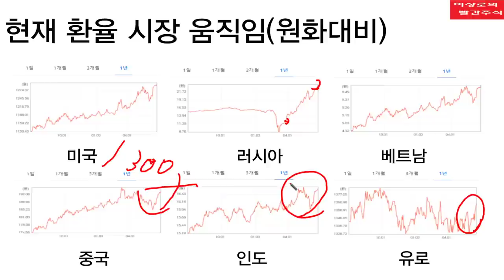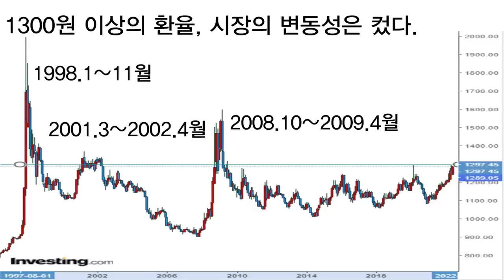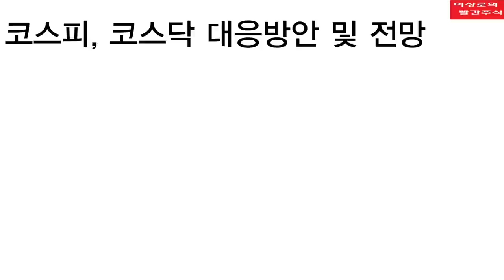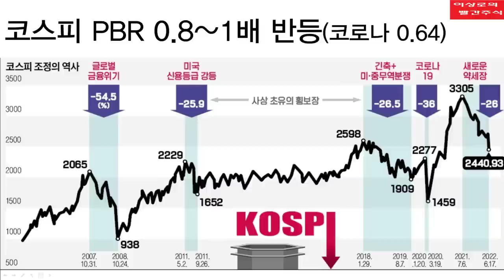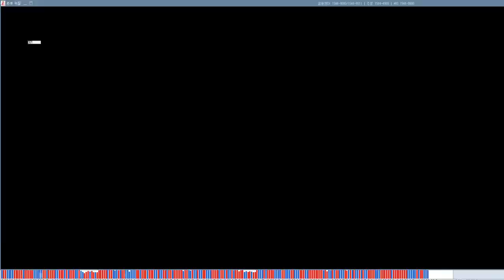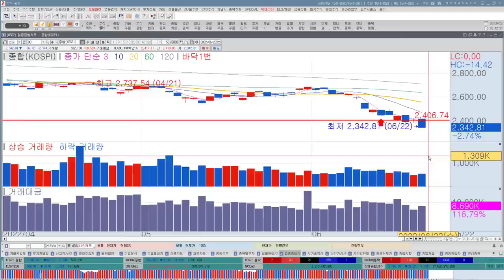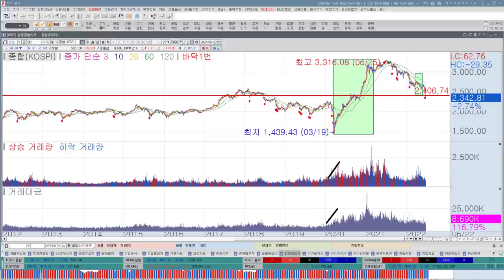바보야! 문제는 환율이야! 코스피 상승조건 3가지, 코스피하락이유, 상승하기 위해선 반드시 있어야 합니다.